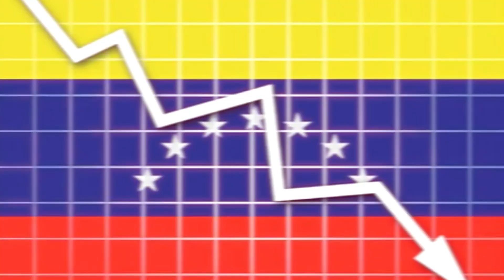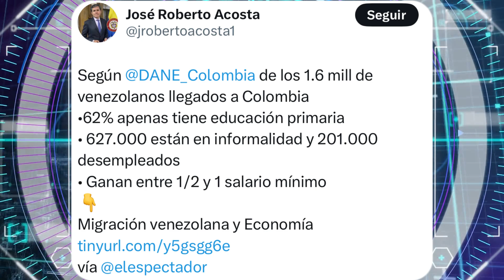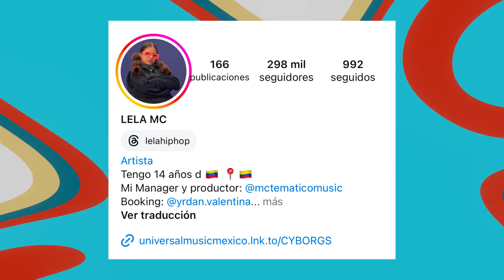De las Llamas a las Tarimas [LELA MC] La Niña Rapera Prodigio de Venezuela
Conoce la Historia de Gabriela Brito, conocida en el mundo Artístico como Lela Mc, saliendo de Venezuela luego de una tragedia donde murió su abuela hasta llegar a las Tarimas de Colombia rumbo al estrellato...